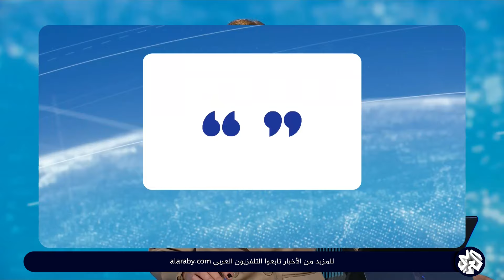حاكم فلوريدا رون ديسانتيس يعلن انسحابه من السباق الرئاسي عن الحزب الجمهوري وتأييد لدونالد ترمب